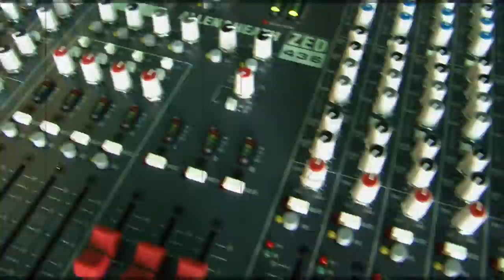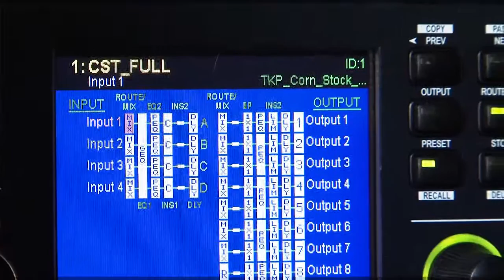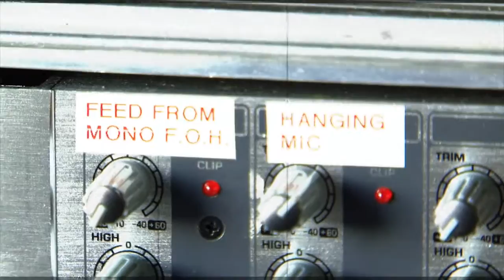New Sound System at Corn Stock Theatre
Just a video highlighting the new sound system at CST that I designed and installed.